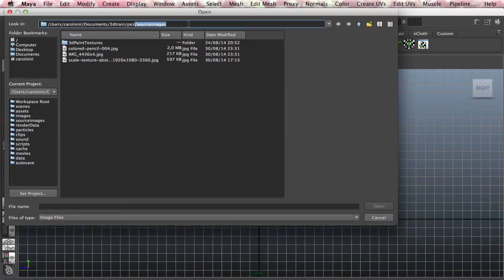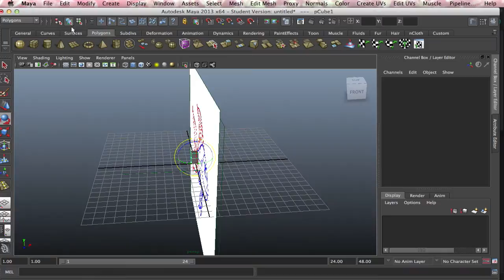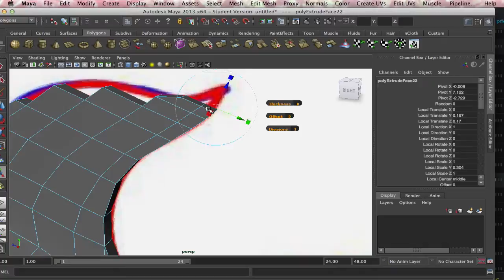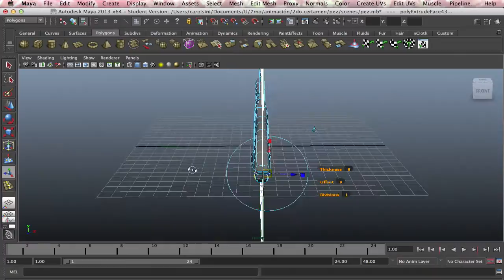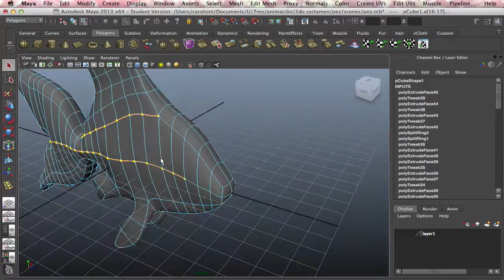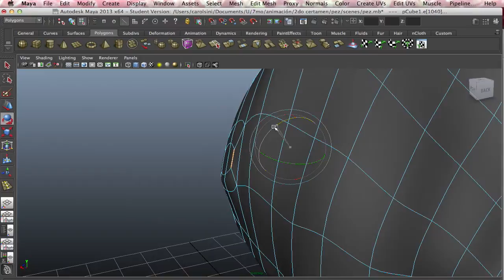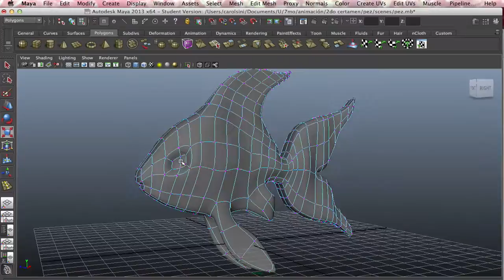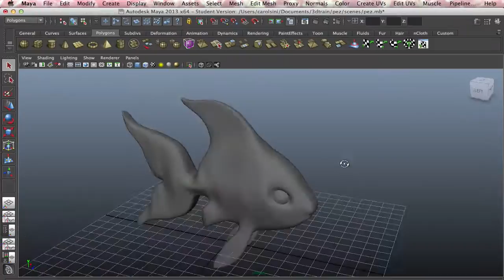3D Train Tutorial 7 Nivel Básico - Modelado de un Pez con Image Plane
3D Train Tutorial 7: Modelado de un pez con una imagen de referencia, usando extrude y reflection.